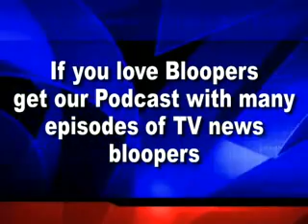Funny Bloopers Part 024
zo weer soepel tijgerbalsem holland pharma bloopers video tiger balm